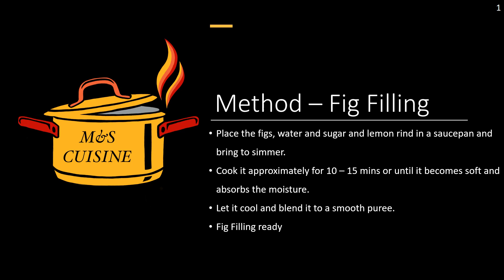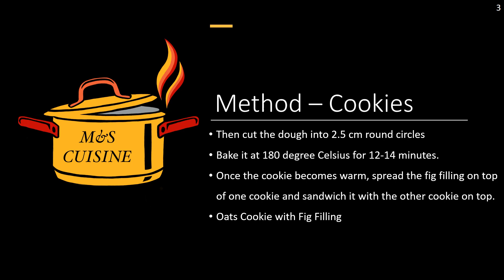Oats Cookie with Fig Filling